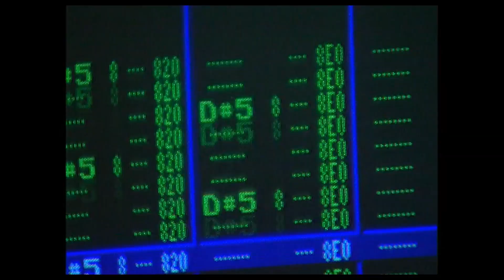RAVE / rozmowa w Studiu Festiwalowym MDAG 2024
Fragment drugiego odcinka Studia Festiwalowego MDAG. 21. edycja Millennium Docs Against Gravity odbywa się w formule hybrydowej.

Część online trwa na mdag.pl od 21 maja do 03 czerwca.

W drugim odcinku Studia Festiwalowego, które odbyło się dzięki współpracy z Papaya Films,  poznaliśmy bliżej twórców_czynie Konkursu Polskiego.

W tym fragmencie:
rozmowa o filmie „Rave" (gość: reżyser Dawid Nickel)

Materiał zrealizowano w biurze Papaya Films, Produkcja: Papaya Films, Producent: Jan Dybus, Head of Communications: Jonasz Tołopiło, Realizacja: Jan Owczarek, Łukasz Bizoń, Szymon Szraucner